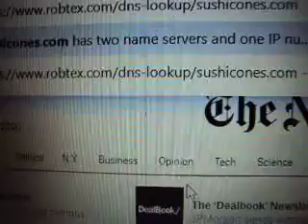VIDEO SUSHICONES com 20200920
Video of Sushicones.com (owns by Frank Schilling aka Uniregistry).  Uniregistry was bought by GoDaddy in February 2020.